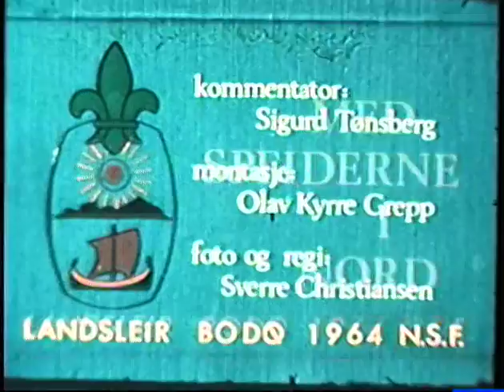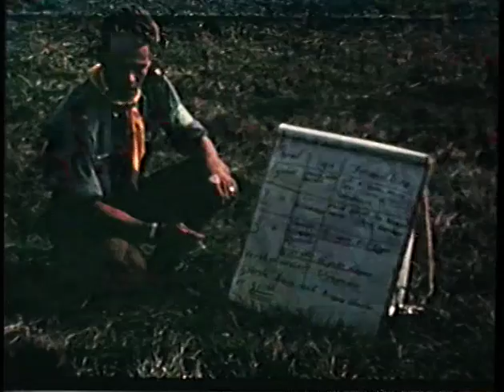Landsleirfilm Bodø 1964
Leirfilmen fra Norsk Speidergutt-Forbunds landsleir i Bodø i 1964.
(Pass på lyden i starten, den blir bra!)